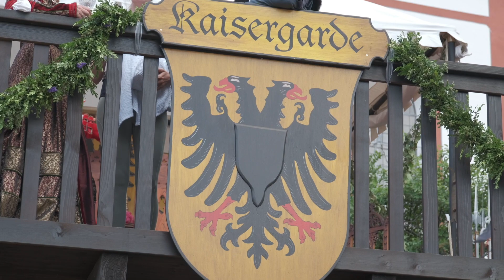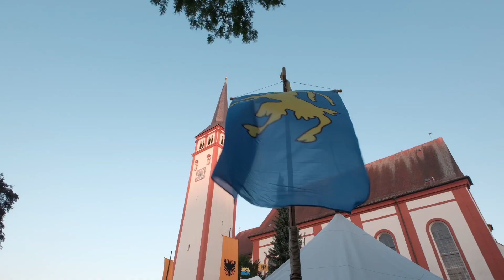Graf von Chimay zur Besonderheit des Frundsbergfestes: "Der Gast ist von der Stimmung umhüllt"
Die Kaisergarde (Untergruppe von Fählein Ems) war eine Neuerung beim diesjährigen Frundsbergfest. Ein imposantes Zelt und mindestens genauso imposante Ritter, Grafen und Leibwächter, die ich kennenlernen durfte. Herzlichen Dank an alle Beteiligten der Kaisergarde für Ihre Gastfreundschaft und die vielen Erläuterungen. Es war für mich ein unvergessliches Erlebnis, mit den edlen Trabanten des Kaisers speisen zu dürfen. Nochmals danke für die Gastfreundschaft. Doch hört am besten selbst, was Euch Charles I. de Croy zu erzählen hat. Euer wilder Freigeist.

Vom 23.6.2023 bis 2.7.2023 fand in Mindelheim das berühmte Frundsberfest statt. Bei dem Fest wird an den berühmten adligen Tiroler und den einstigen Stadtherrn Georg von Frundsberg (1473 bis 1528) erinnert. Es sind spektakuläre Bilder einer spektakulären Veranstaltung. Kommt mit in die Zeitmaschine!

From 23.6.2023 to 2.7.2023 the famous Frundsberfest took place in Mindelheim. The festival commemorates the famous noble Tyrolean and former town lord Georg von Frundsberg (1473 to 1528). Since the spectacular and top-organized Ritter-Fest in Kufstein, I have taken a liking to medieval festivals. So there will follow some videos about this. Come with me in the time machine!

- Georg von Frundsberg. Der Vater der Landsknechte und Feldhauptmann, Reinhard Baumann
- Georg von Frundsberg war einer der wichtigsten Kommandeure Kaiser Karls V. Mit Charisma und Ordnung schaffte er Disziplin. Mit dem Körperfett des aufgeschlitzten Feindes rieb man die Speere ein
- Frundsbergfest vom 23. Juni bis 2. Juli 2023